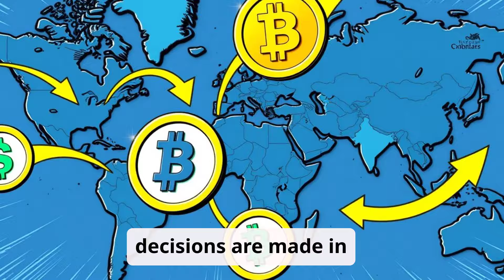The Rise of AI Agents: What It Means For Humanity!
Ready to harness the power of AI in your business? to learn how we can help you integrate AI solutions into your strategy for unstoppable growth!